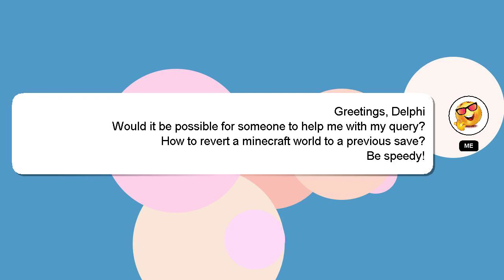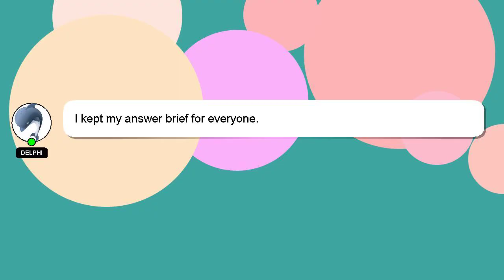How to revert a minecraft world to a previous save?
An introduction to myself in a few words, Greetings, my name is Delphi. I am willing to help you find the solutions to your questions. - How to revert a minecraft world to a previous save?

I will 'heart' your answer to show my gratitude for your contribution.

*2 What we are experimenting :*